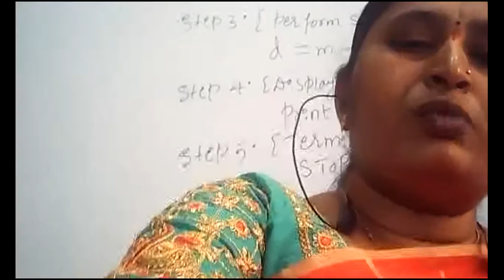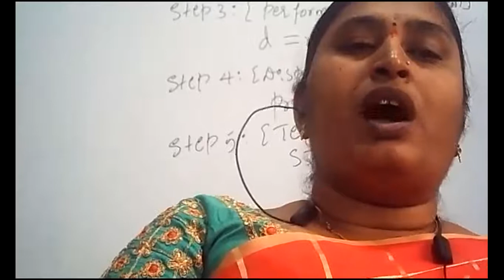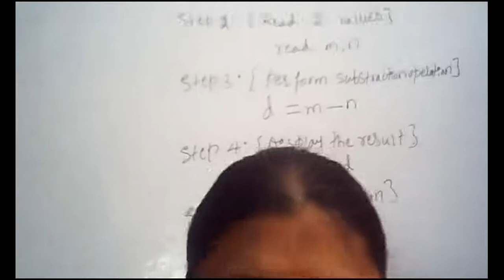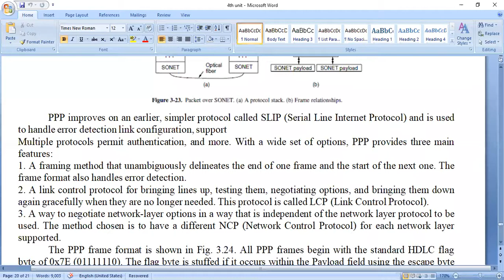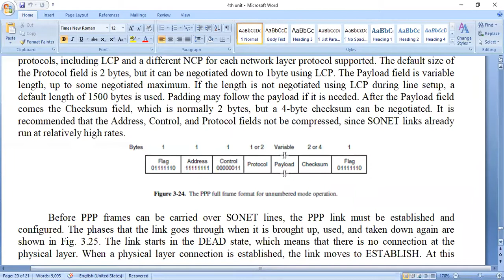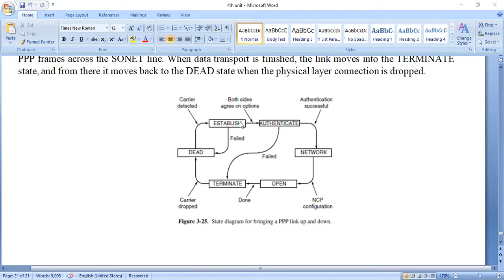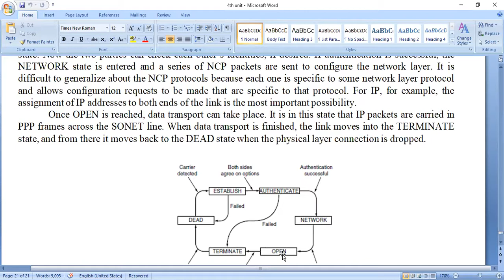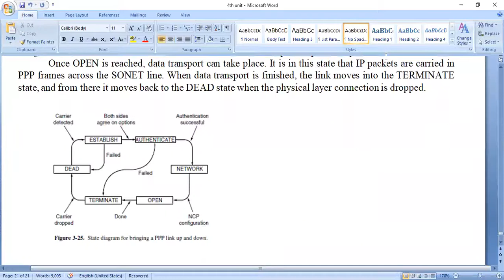DC 40||Date:20/10/2020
BCA 3rd Sem||
Unit 4(completed)||
Point-to-Point frame format and state diagram